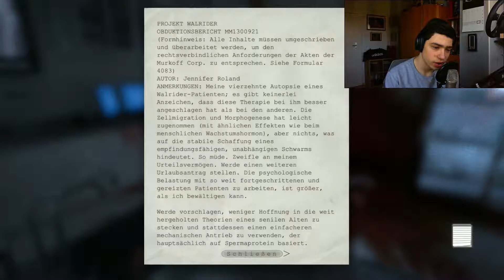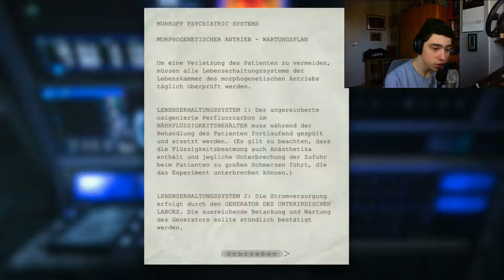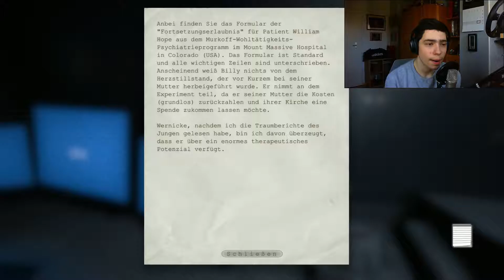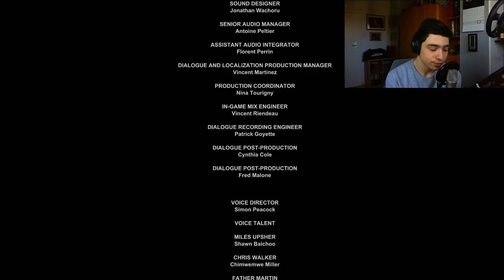DIE FINALE GRAUSAMKEIT! - OUTLAST #12 - Computer 46 [DE] [HD+]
DIE FINALE GRAUSAMKEIT! - Let´s Play OUTLAST #12 - Computer 46

Wann kommt endlich der verdammte Ausgang? Wir durchlaufen das unterirdische Geheimlabor der Anlage und sollen auch noch jemanden töten! Kommen wir dann wenigstens endlich hier raus?!

Wenn dir dieses Video gefällt, dann gib eine positive Bewertung und abboniere meinen Kanal, um in Zukunft nichts mehr zu verpassen.